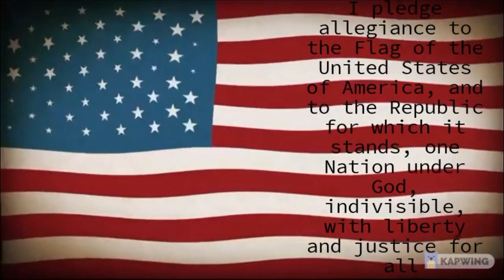Clarksburg HS Announcements for January 31, 2022